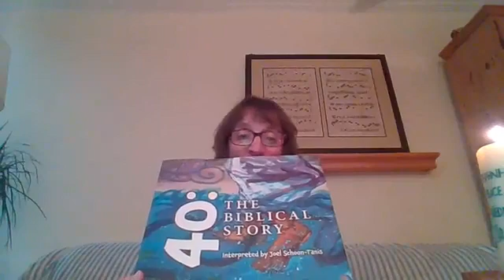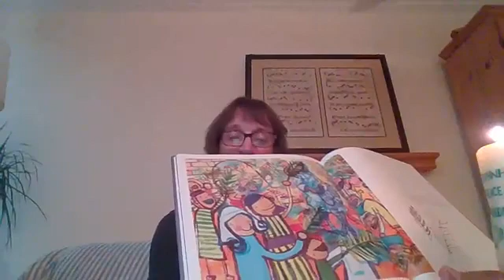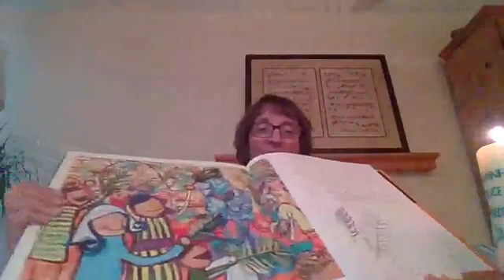Devotions | Pastor Sigrid